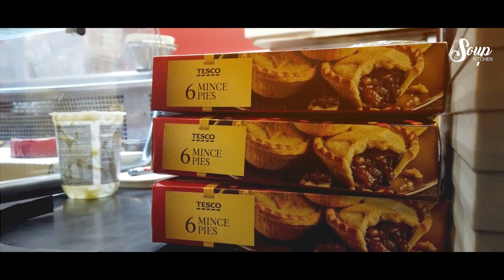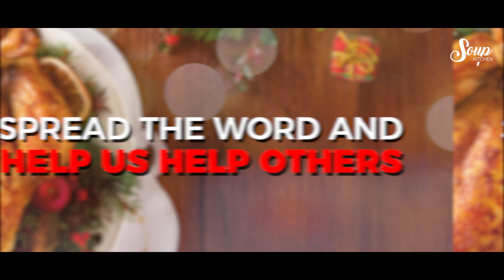Soup Kitchen Christmas Lunch AD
They say food is the ingredient that binds us together; if you know someone who is in need or homeless, let them know about the special Christmas lunch that will be available for them to take away, (exclusively at the branches of Finsbury Park, Catford and Peterborough).

UCKG Finsbury Park
Rainbow Theatre,
232 Seven Sisters Rd,
Finsbury Park,
London
N4 3NX
12pm - 2pm

UCKG Catford
1 Bromley Rd,
London
SE6 2TS
12pm - 2pm

UCKG Peterborough
70 Westgate,
Peterborough
PE1 1RG
11am - 1pm